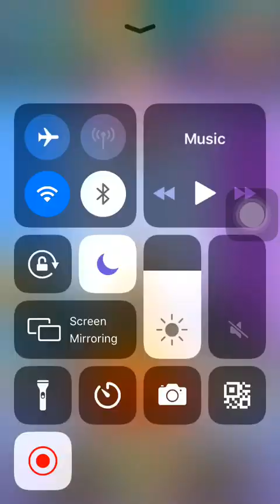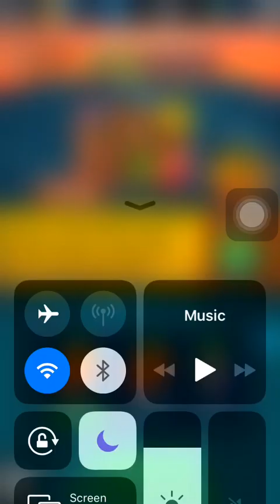Event Rumpus 03 Aug 2023 | PvZ Heroes | Plants vs Zombies Heroes I Daily Challenge I Day 3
PvZ heroes Event rumpus